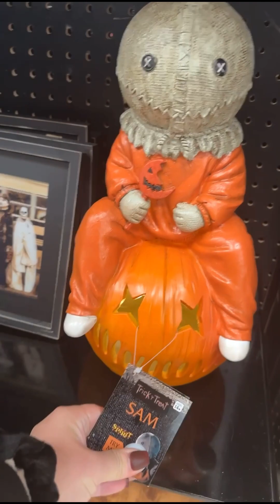A trip to spirit Halloween - vlog